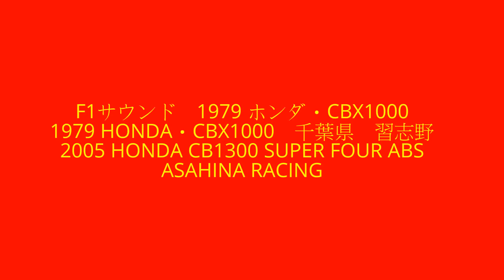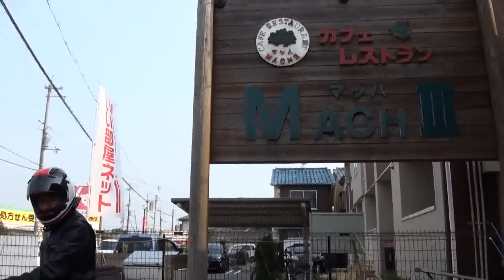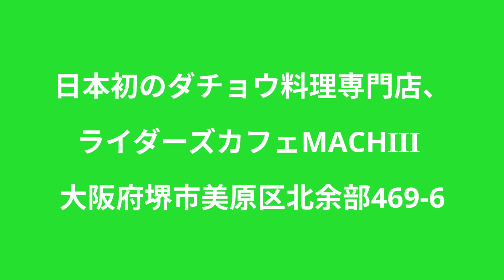F1サウンド 1979 ホンダ・CBX1000 1979 HONDA・CBX1000 千葉県 習志野 2005 HONDA CB1300 SUPER FOUR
F1サウンド　1979 ホンダ・CBX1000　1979 HONDA・CBX1000　6-cylinder racing engine　当時世界最速バイク　6気筒レーシングエンジン　千葉県　習志野　ヤマモトレーシングカウル　2005 HONDA CB1300 SUPER FOUR　2005 ホンダ・CB1300スーパーフォアABS　2005 HONDA CB1300SF ABS　SC54　ホンダスーパーフォア　HONDA SUPER FOUR